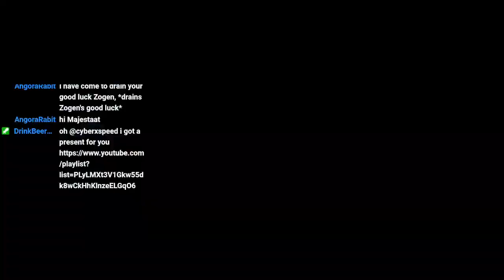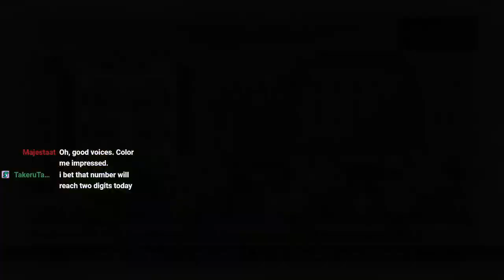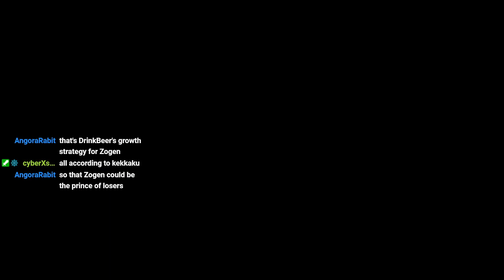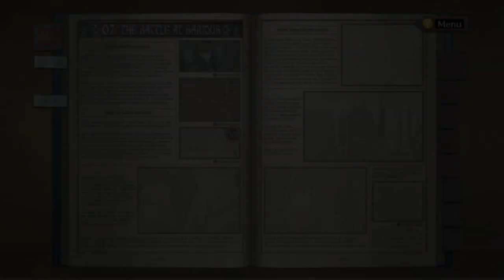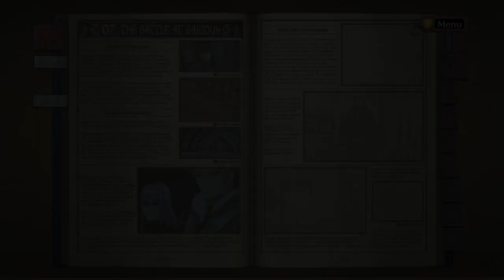Tactical Genius meets his doom Selvaria! Day 7 (1-4)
This is a recollection of Valkyria Chronicles VODs that Zogen702 who aka "Tactical God" streamed for his community.